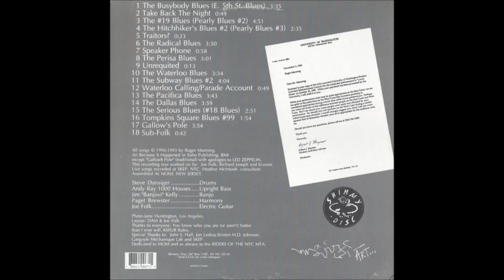Roger Manning - Gallow's Pole (Traditional)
"Roger Manning", 1993